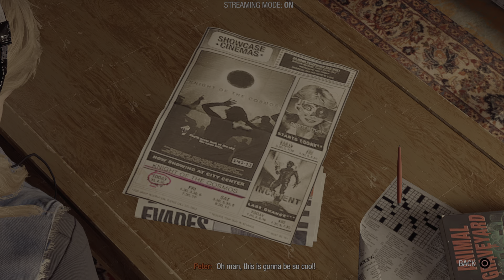Marvel's Guardians of the Galaxy [pt. 5]